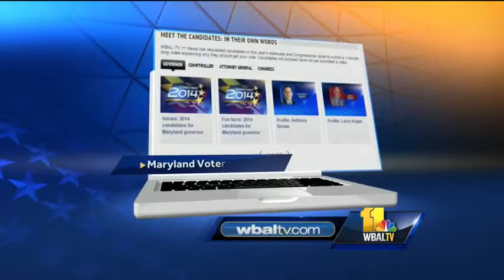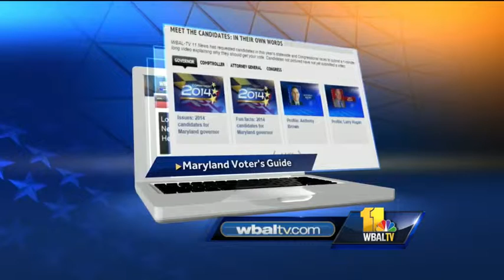Rallies aim to inspire people to vote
Despite what each campaign says, some voters sum up the race for governor in a word: uninspiring.